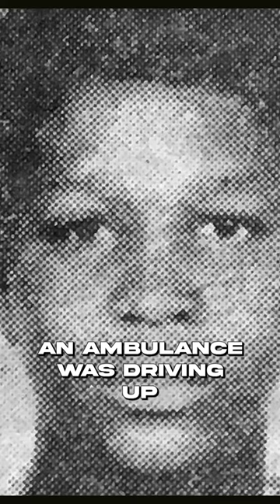Free To Kill: The Case Of Theodore Johnson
Watch the full case on @TrulyCriminal 🖤

When emergency services in England responded to a call to a train station, they had no idea the horror that was about to unfold. They would uncover a series of crimes spanning decades, a web of manipulation and lies and missed opportunities to protect those most vulnerable.